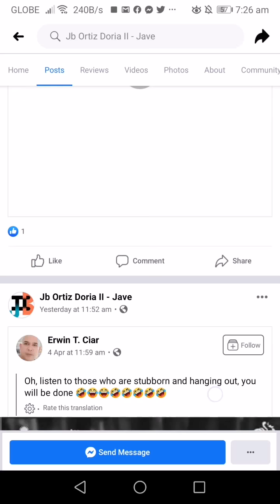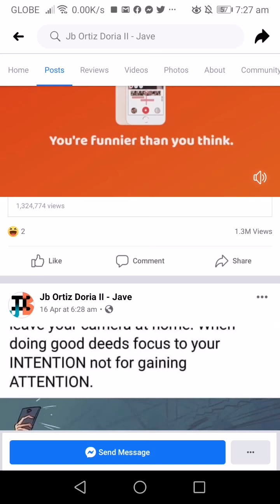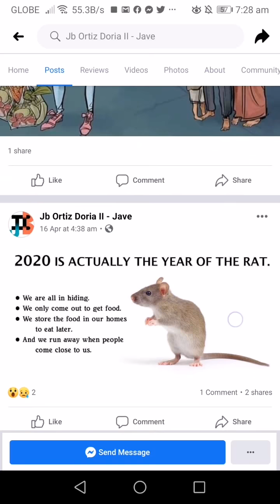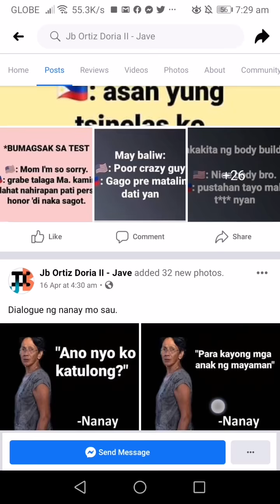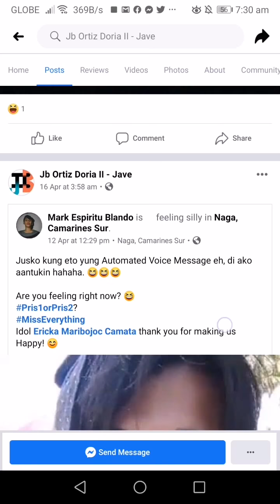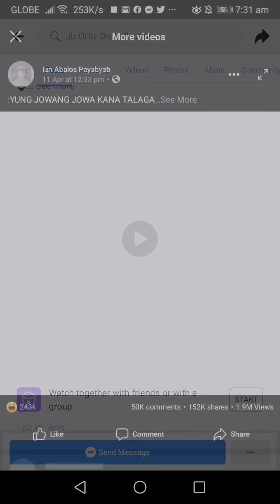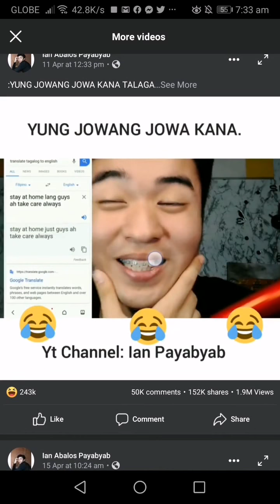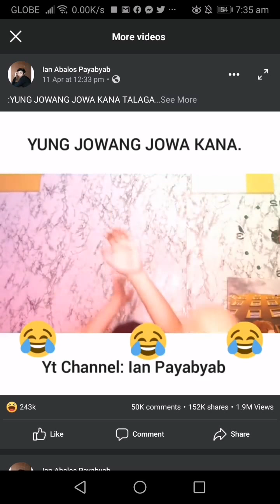Random viral video sa panahon ng covid 19 ECQ sa Pilipinas